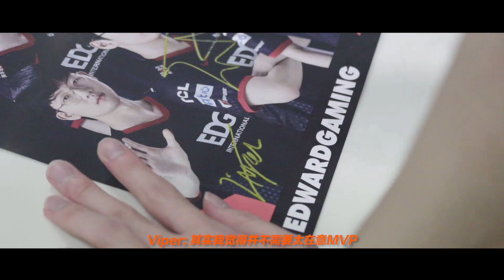ELOG | EDG Viper Special| Call me charmer | 请叫我万人迷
Facebook: Edward Gaming_ EDG, @EdgGamingOffical